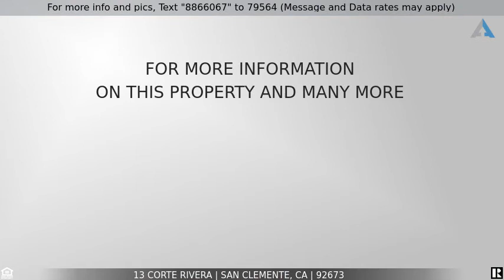Priced at $1,099,000 - 13 Corte Rivera, San Clemente, CA 92673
Home for Sale in San Clemente

Stunning, panoramic view home located in the exclusive gated enclave of the “55 and better” Talega Gallery. Meticulously maintained by the original owner this single level home with over 2400 sq. ft. featuring 3 bedrooms and 2 full baths. This highly desirable floorplan is very spacious, bright and open. The floor plan features a formal dining room and a kitchen that is open to the great room. The kitchen features an abundance of mocha cabinets, granite slab counters, stainless appliances, oversized island and eating area. The great room features a built-in entertainment center and cozy fireplace. The spacious master suite also features panoramic views and a relaxing soaking tub, large shower and walk in closet. Other fine amenities include gated front courtyard, custom built-in’s, French doors, custom window coverings, an abundance of windows, high ceilings, recessed lighting thru-out and central air. The park-like rear yard is very peaceful with forever views and is perfect for entertaining and relaxing. The Gallery features resort style living with amazing social amenities and activities. The clubhouse features a library, card room, billiard room and fitness center.  An outdoor swimming pool (with exercise classes offered), spa, bocce courts, pickle ball court, croquet field, and a nine-hole putting course. This single level, home is a “Rare Find” and is perfect for everyday living, enjoyment and entertaining!